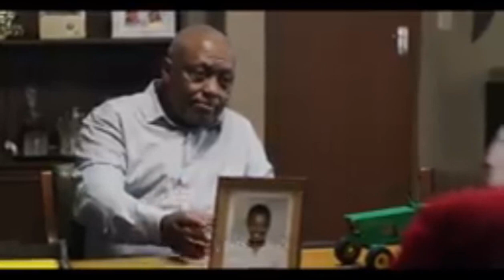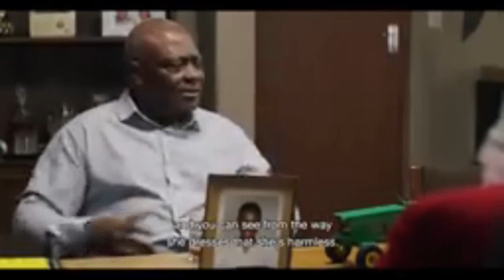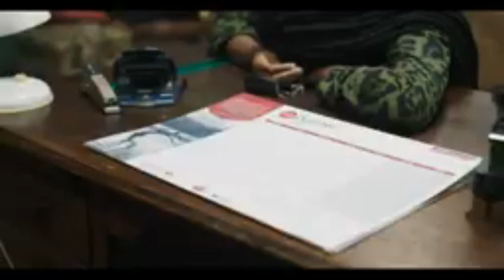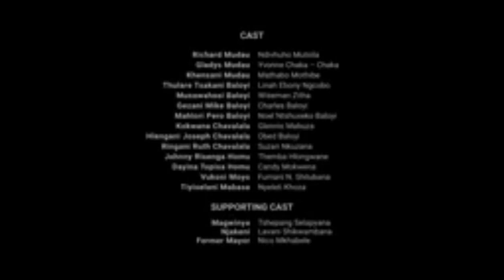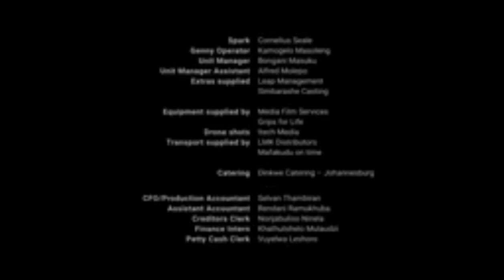Omnibus GIYANI LAND OF BLOOD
if you missed one of episodes of GIYANI LAND OF BLOOD this week, We bring them all in one video long for you to watch them right here on STEYN GENIUS.. please subscribe hit the notification bell for more...